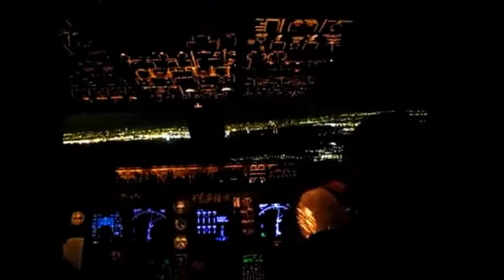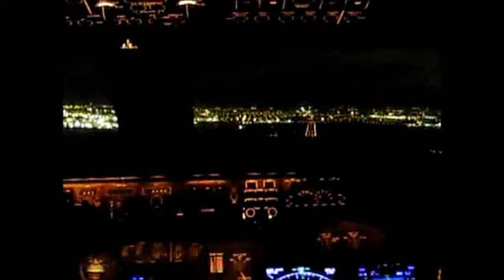Landing JFK from LAX